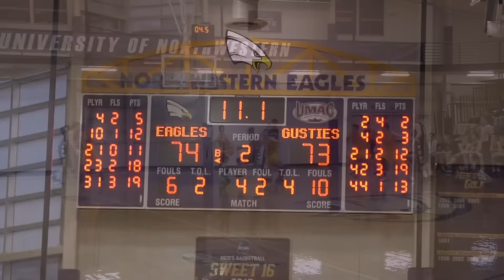Game recap: UNW VS. Gustavus (Men's Basketball)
UNW VS. Gustavus. It was a close one, but UNW prevailed. Check out highlights i put together from UNW's 75-73 win!!

Thanks to UNWEagles.com.